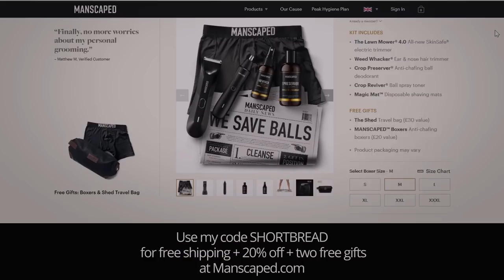Deep Sleep Therapy 💤 ~ a smooth & tender ear massage ASMR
Tonight I am bringing you a smooth & tender ear massage.
I focussed on just dry hand sounds, using a little bit of talcum powder to keep the touches sounding realistic and smooth. I would like to say thank you to @ASMRMagic for inspiring me to use powder from using it her own 3dio massage video.
I hope this video works as some deep sleep therapy! 💤
Ear attention triggers include: female voice whispering, Scottish accent whisper, dry hand ear massage.

Only if you feel you would like to tip or donate

I'd like to say thank you very much to my amazing patrons for supporting me and connecting with me on my page.